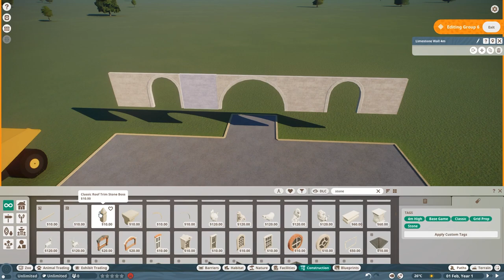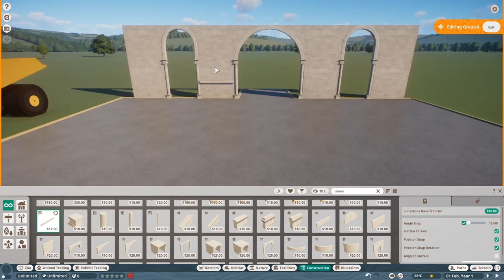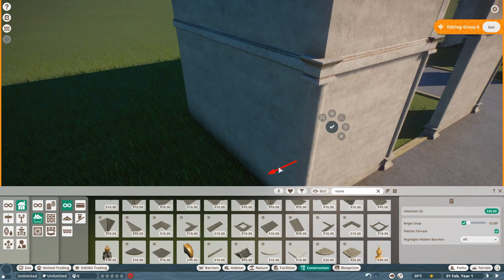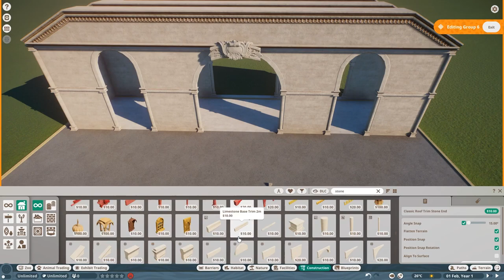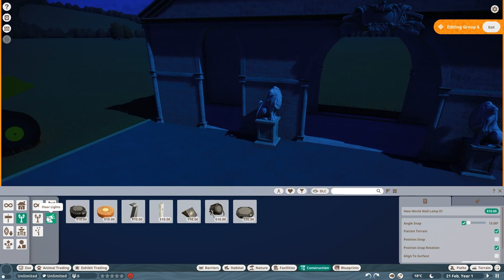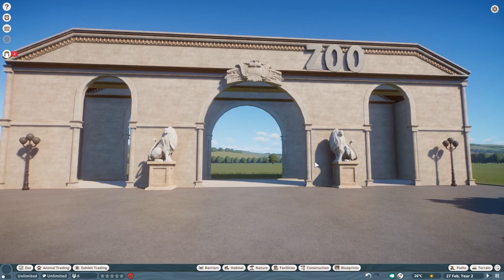First Planet Zoo Build | 1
This is our FIRST timelapse or build in Planet Zoo!  What do you think we should name this Zoo and what should be our first animal?

0:00 Timelapse
06:00 Live Section